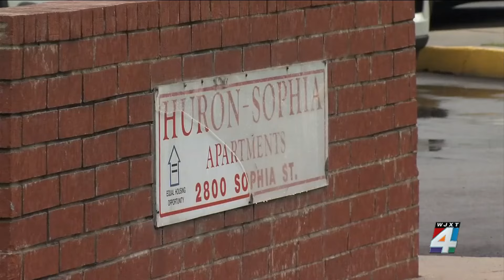Argument turns violent at Woodstock apartment complex, leaving 2 men shot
Two men are in the hospital Wednesday after an argument led to gunfire at a Woodstock apartment complex, according to the Jacksonville Sheriff’s Office.